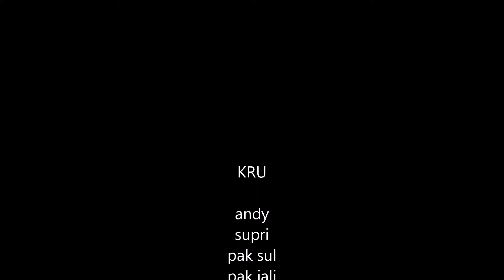warkop di aceh , agustus 2016